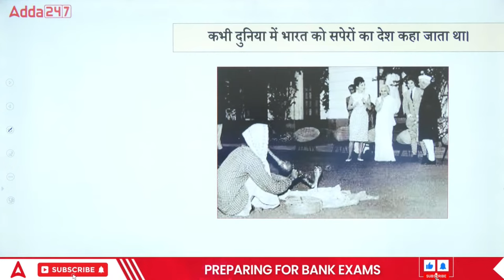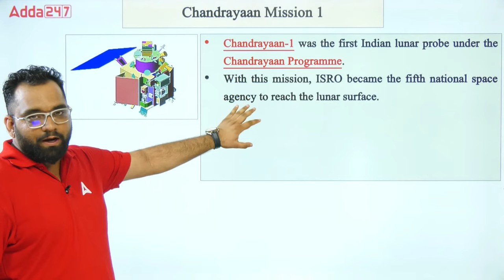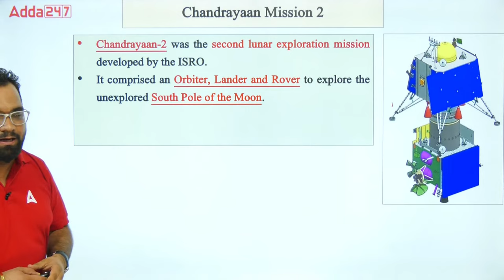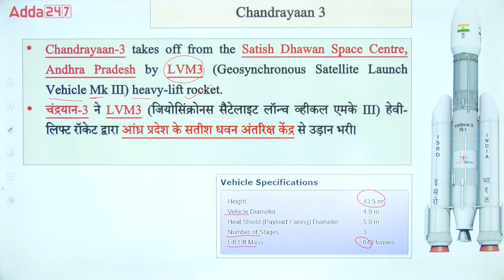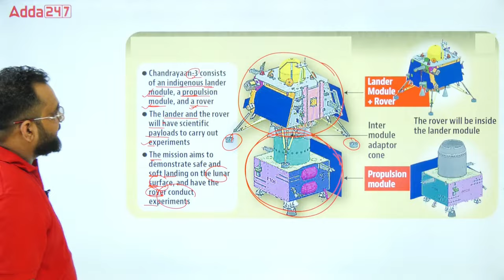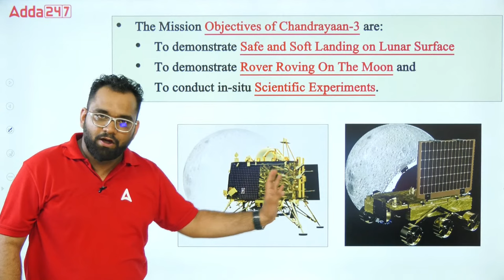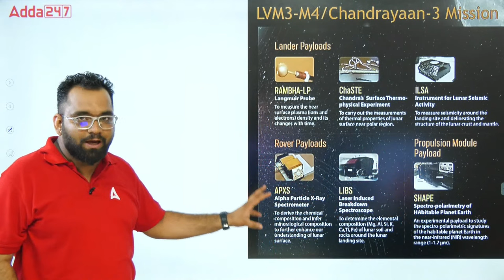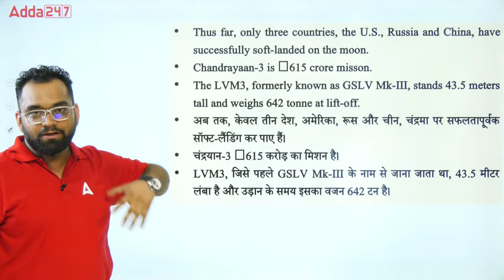Chandrayaan 1, 2, 3 Mission Full Story | All You Need To Know About Chandrayaan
Chandrayaan 1, 2, 3 Mission Full Story | All You Need To Know About Chandrayaan | Complete Details in One Video | Chandrayaan 3 Moon Landing | Chandrayaan 3 Launch | Chandrayaan 3 Launch ISRO | Chandrayaan 3 Launch Video

16TH JULY FILL THE GOOGLE FORM--🤩🤩 Book Your Seat Seminar